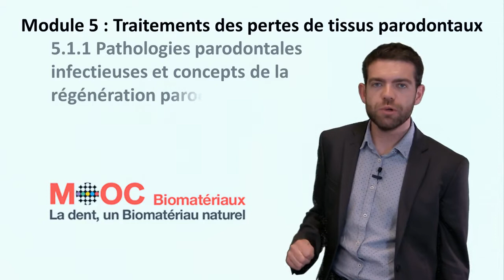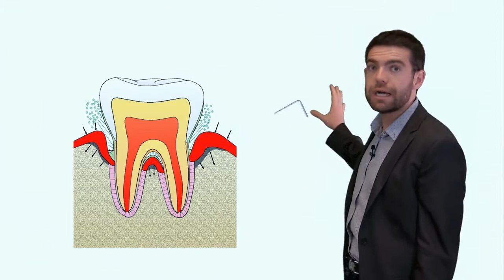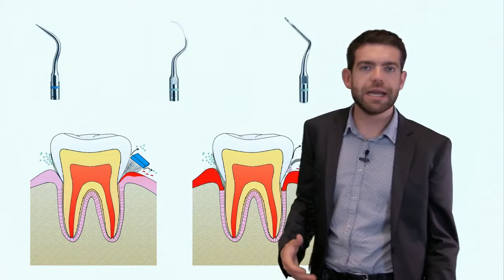Rapidmooc exemple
Elle vous présente un exemple de cours vidéo.